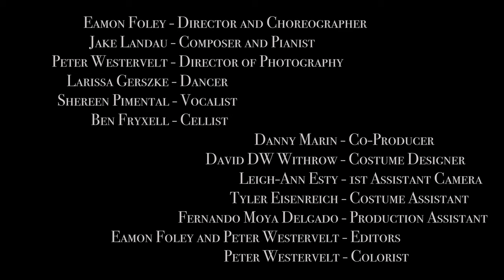GREENFINCH & LINNET BIRD - The Sondheim Series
The 7th film in The Sondheim Series, a choreographic and cinematic exploration of Stephen Sondheim's music.
Directed and Choreographed by Eamon Foley
New Arrangement by Jake Landau
Shot by Peter Westervelt
Sung by Shereen Pimental
Danced by Larissa Gerszke
Costumed by David "DW" Withrow
Cello by Ben Fryxell
1st Assistant Camera by Leigh-Ann Esty
Assistant Costumed by Tyler Eisenreich